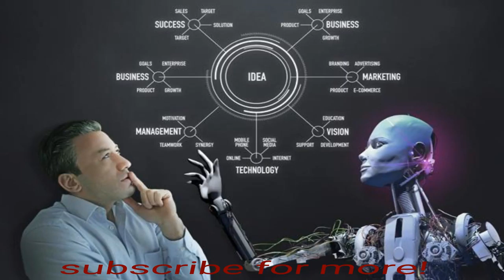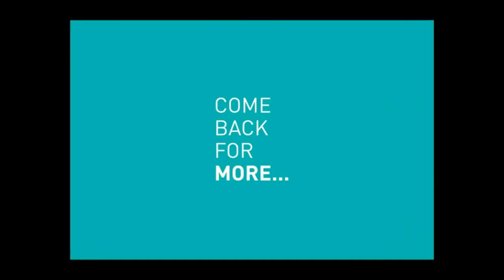Breaking News: Elon Musk Says Colony On Mars Now Is Needed Prevent Dark Ages